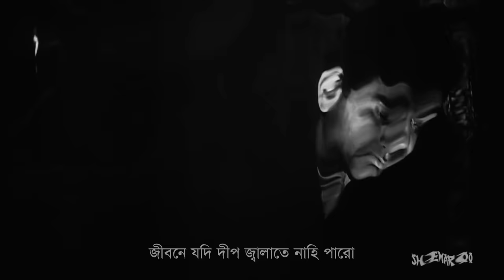Jibone jodi deep - জীবনে যদি দীপ জ্বালাতে নাহি পারো - Satinath Mukherjee || Modern song || Videomix